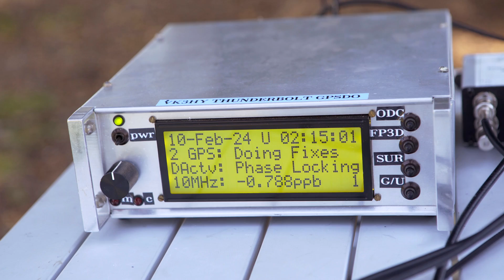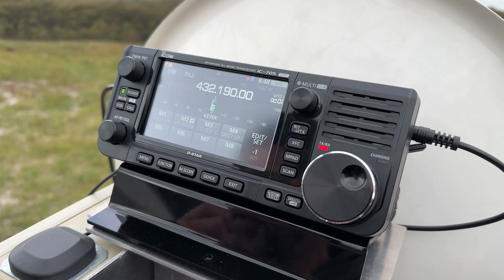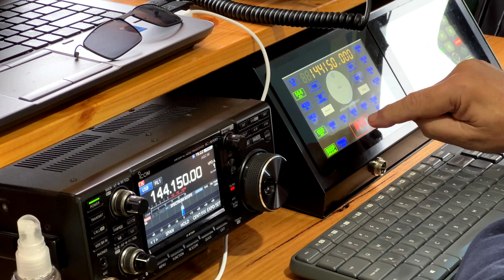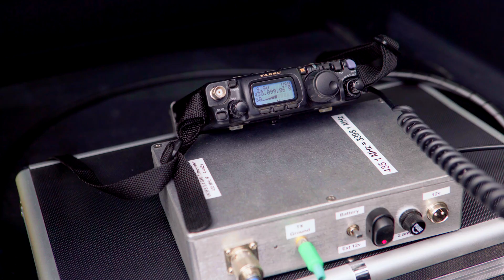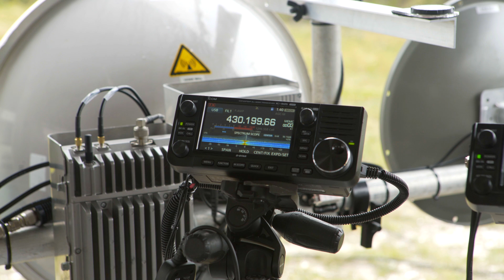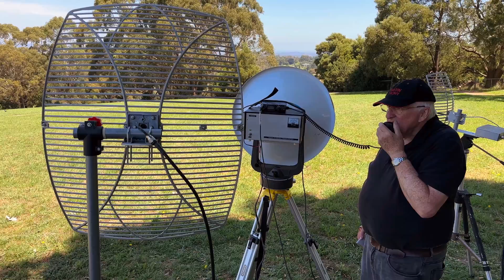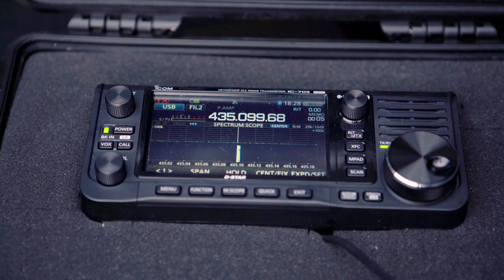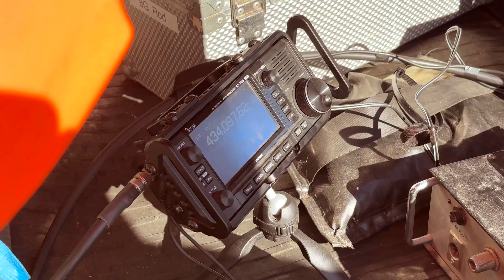MADs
Every so often here in Victoria (VK3) we have Microwave Activity Days otherwise known as MADs. These usually ad-hoc, but sometimes planned events, are where amateur radio operators passionate about microwave communications find themselves on hilltops working other like-minded amateurs. It’s an event where microwave enthusiasts can put their gear through its paces. This video will give you an insight into MADs and the Australia-wide VHF UHF contest that happens 3 times a year.

00:10 | Introduction
01:46 | What bands are used for a MAD?
02:10 | Qualification needed to participate in a MAD?
02:32 | VHF UHF Contest
03:36 | Difference between a MAD and a contest
04:52 | Icom IC-905
06:05 | Portable RF microwave considerations
07:00 | DC Power considerations
07:48 | How to get involved
08:39 | Why MADs?